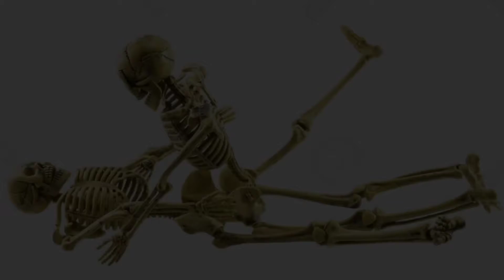S3RL - Fan Services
Scaling's Description

✚ Titles :
• Artist: S3RL
• Track: FAN SERVICES
• Genre: nnn

»» ABOUT COPYRIGHTS:
Please read: I do not own the original song and picture. FULL CREDIT TO SONG/PICTURE OWNER.

Colors In Your Mind